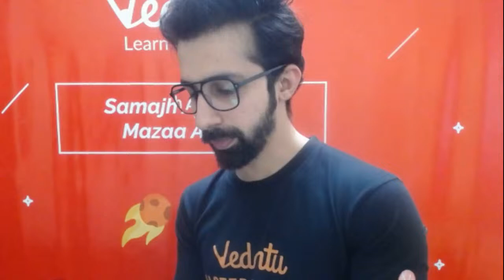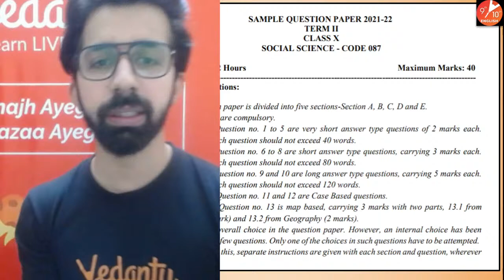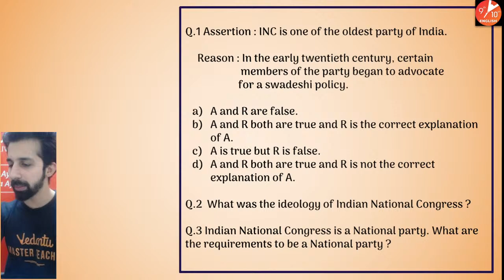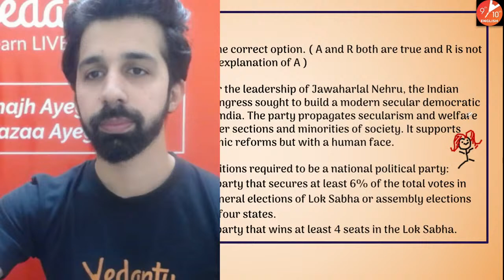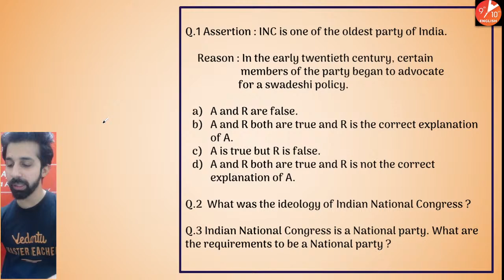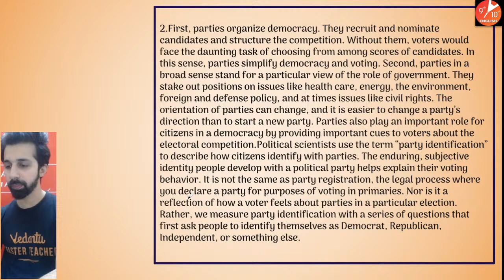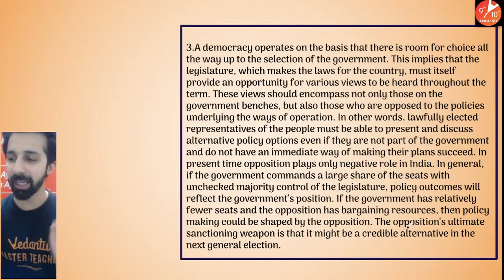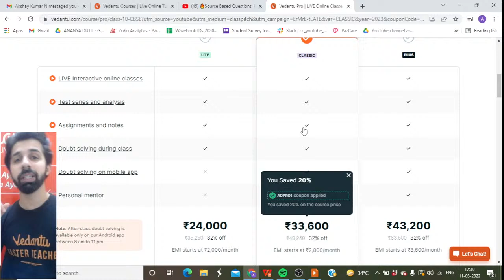🔥Source Based Questions: Political Parties | CBSE Class 10 Civics/SST Chapter 6 [Term 2] Vedantu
🔥Source Based Questions: Political Parties | CBSE Class 10 Civics/SST Chapter 6 | Term 2 | Class 10 SST [Social Science] | Ananya Sir | Vedantu 9 and 10 English. Worried about 🔥Source Based Questions: Political Parties | CBSE Class 10 Civics/SST Chapter 6 | Term 2  | Class 10 SST [Social Science] | Ananya Sir | Vedantu 9 and 10 English for 2nd Term Exam. Let's watch this amazing topic of 🔥Source Based Questions: Political Parties |Class 10 Civics/SST Chapter 6 with proper explanation, Ananya Sir will explain about Manufacturing Industries & Map Work in detail.

Topics Covered in this Session:
♦ NCERT Social Science Civics Class 10
♦ CBSE Class 10 Civics Chapter 6
♦ Political Parties Class 10 Vedantu
♦ NCERT Solution for Class 10 Civics
✦ Source Based Questions Class 10 Civics
✦ Source Based Questions Class 10
✦ Source Based Questions Civics Class 10 Chapter 6
✦ Source Based Questions SST Class 10
✦ Source Based Questions Class 10 Social Science
✦ CBSE Class 10 Political Science

Hope you enjoyed this video based on 🔥Source Based Questions: Political Parties | CBSE Class 10 Civics/SST Chapter 6 | Term2 | Ananya Sir | Vedantu 9 and 10 English.